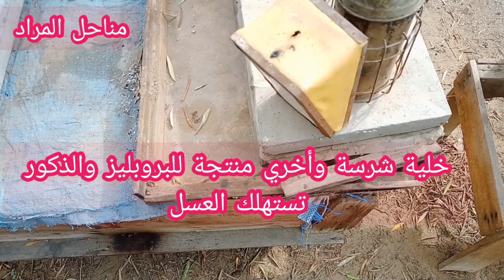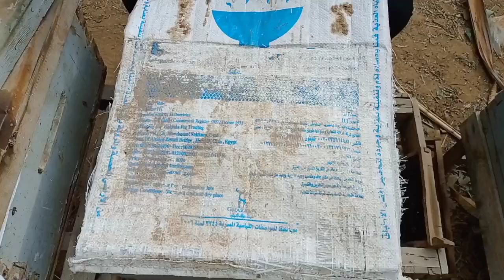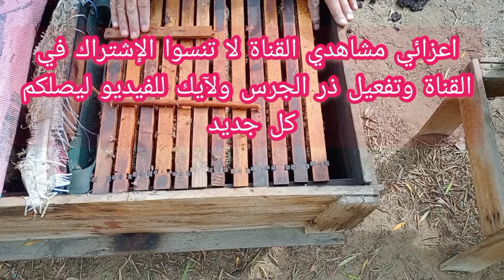خلية شرسة وأخري منتجة للبروبليز والذكور تستهلك العسل